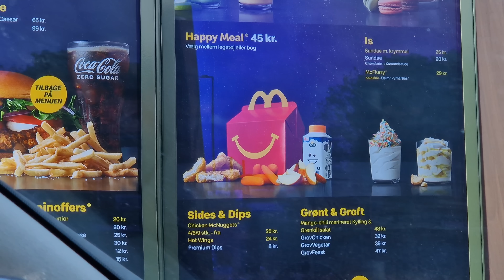MARIELYST🏡KØBER MC DONALDS MED HJEM I SOMMERHUSET😜